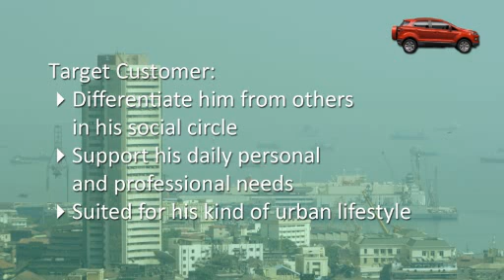Morning Update - Brand World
Business Standard Morning Update- Brand World